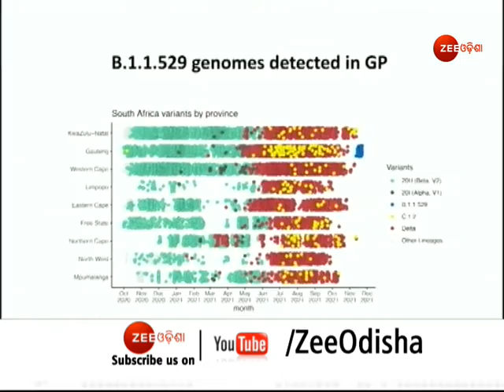ଫେଲ୍ ମାରିଲା ସବୁ ପ୍ରସ୍ତୁତି ଭାରତରେ ଓମିକ୍ରନର ଏଣ୍ଟ୍ରି | Omicron variant detected in India | Big News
About Channel:-